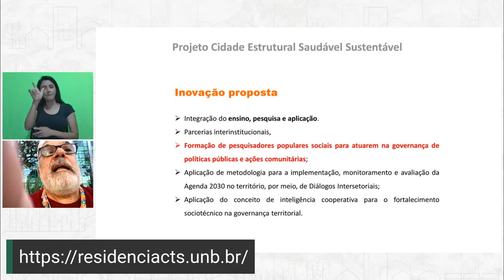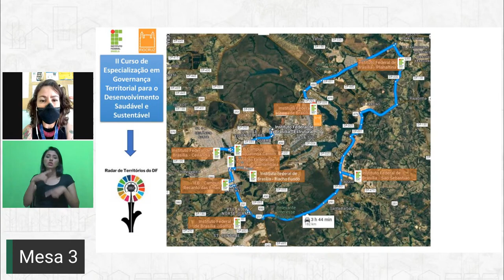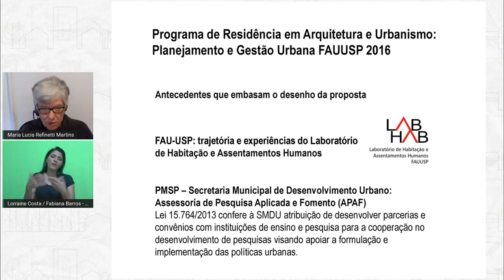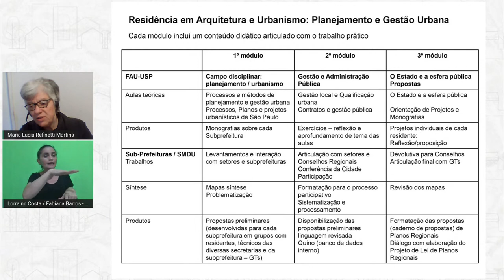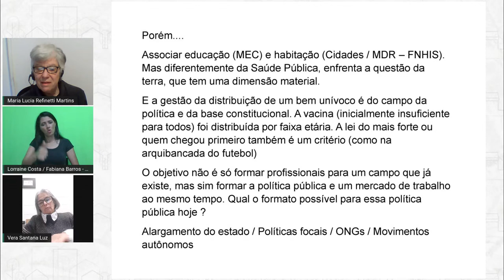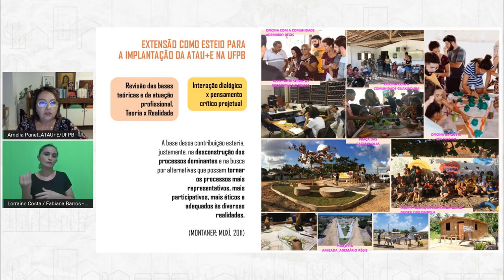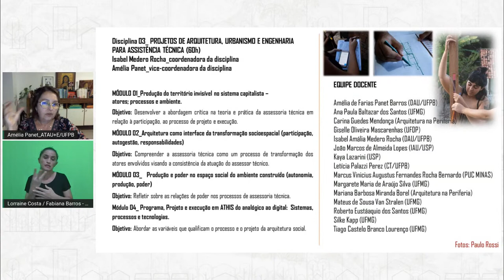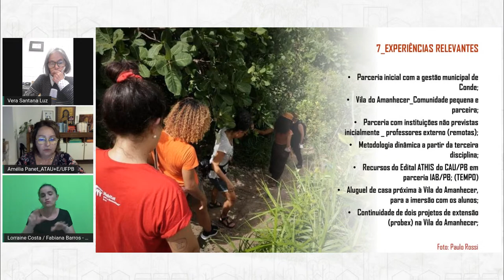Mesa 3: Residência em Arquitetura e Urbanismo na Universidade de São Paulo - USP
Residência em Arquitetura e Urbanismo na Universidade de São Paulo - USP –
Maria Lucia Refinetti Martins

Curso de especialização Governança Territorial em Desenvolvimento Saudável e Sustentável – FIOCRUZ - Wagner de Jesus Martins e Antonia Sheila Gomes Lima

Curso de Especialização em Assistência Técnica em Arquitetura, Urbanismo e Engenharia da UFPB - Amélia Panet

Mediadora: Vera Luz (PUC - Campinas)
Relatora: Lívia Wiesinieski (PPGFAU/UnB)